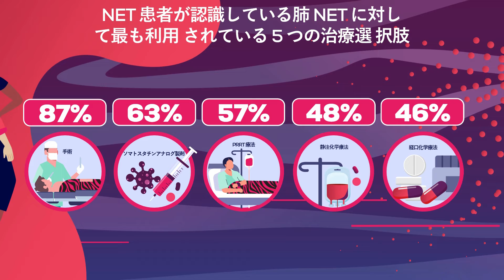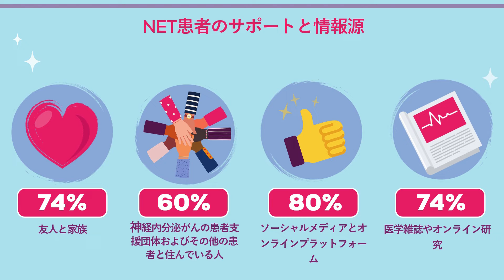肺NETと医療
NET 患者の診断と治療へのアクセス問題に関する調査　(SCAN)